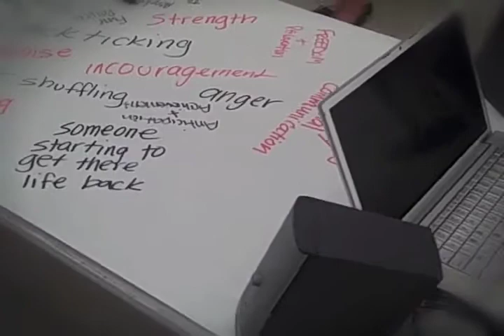Sound Response 4 to Dont Rhine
Sound project by participant from Prototypes responding to alternatives to incarceration.  Made in collaboration with artist, Dont Rhine. The images are words women wrote to describe what they heard when they listened to this and other sound projects.